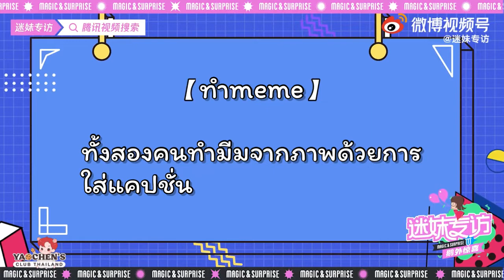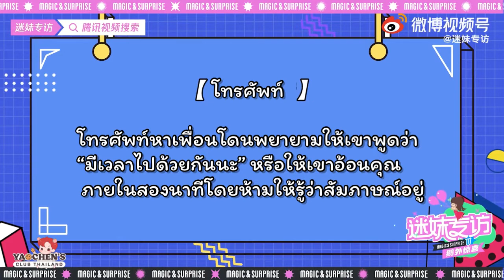【TH Sub】 迷妹专访Mimei Interview X Yaochen & Liuye (Part3)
TH Sub】 迷妹专访Mimei Interview X Yaochen & Liuye (Part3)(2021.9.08)

©️ 迷妹专访

**หากแปลผิดพลาดประการใดขออภัยด้วยค่ะ